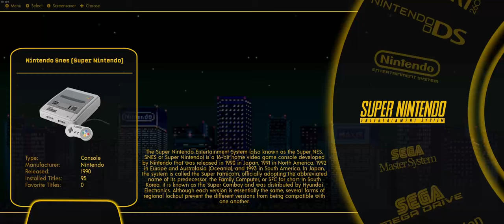Prince of Persia (SNES) - ACHIEVEMENTS + HARDMODE + MEGA BEZEL SHADERS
Gameplay suave com essa lindeza de shaders do Mega Bezel + conquistas no HARDMODE (sem save state, passwords ou cheats) do